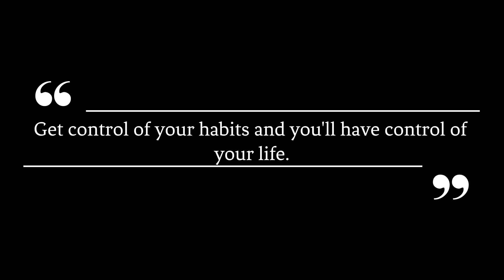How to Change Your Life With Just One Keystone Habit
In this episode of the 7 Good Minutes Podcast, we learn about a few simple keystone habits that will transform your life.

for complete show notes.

The audio clip featured in today's episode of the 7 Good Minutes Podcast is courtesy of our friends at Improvement Pill

Keystone Habits That Will Transform Your Life

► 7 Principles To Live By For A Happier Life

► Wellness Wednesday: The Benefits Of Developing A Growth Mindset

► The Truth About Self Acceptance And Why It’s So Important